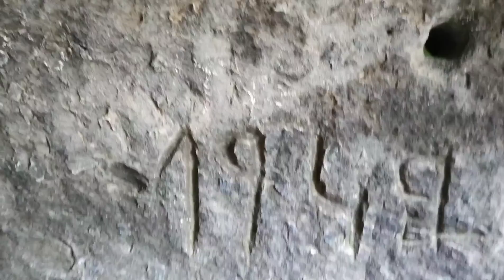شيء خطير: اتصل بي مشعوذ.... استخراج الكنوز...؟